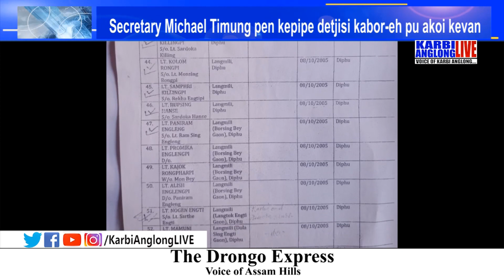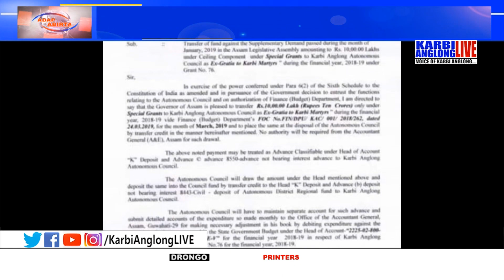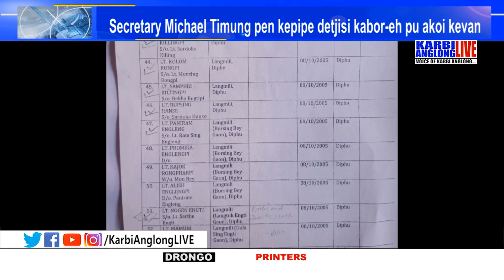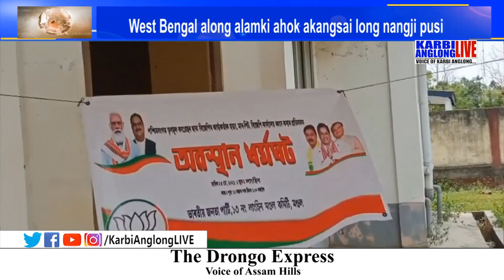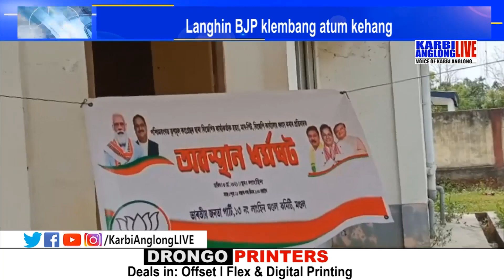Adap Abirta, 06 May 2021